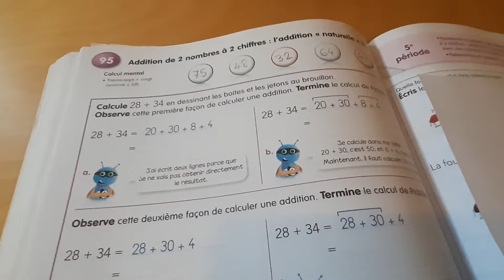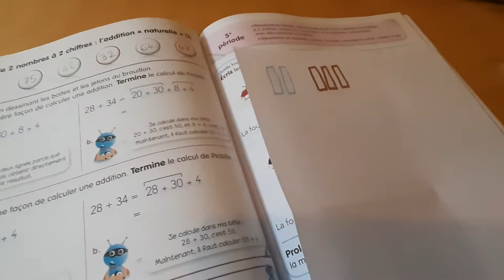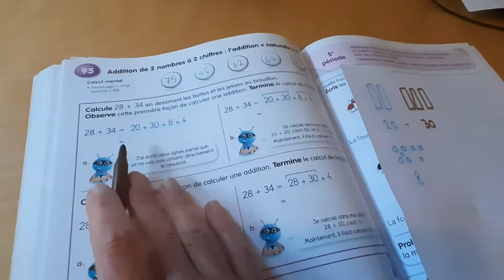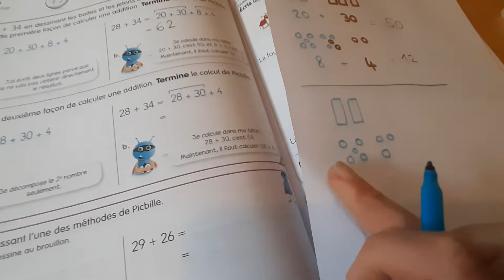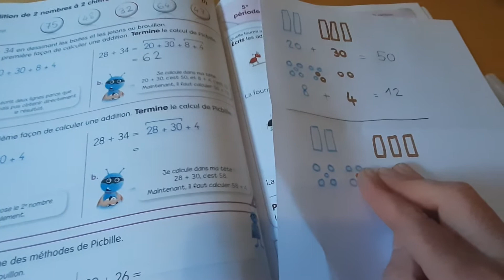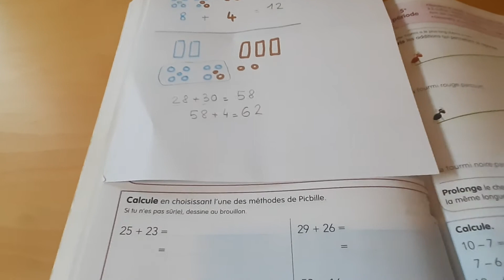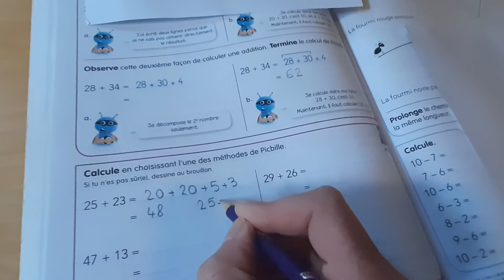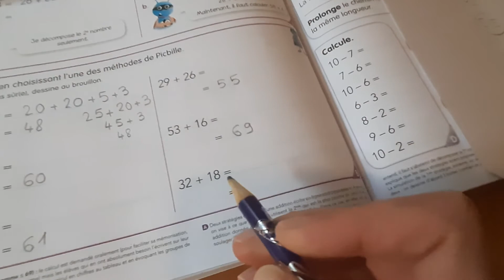CP Picbille séquence 95 exercices